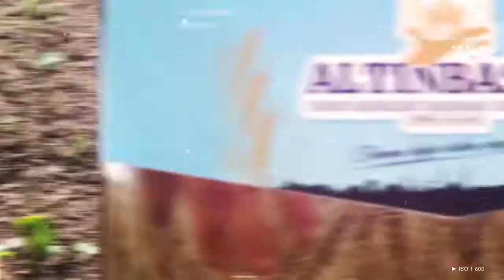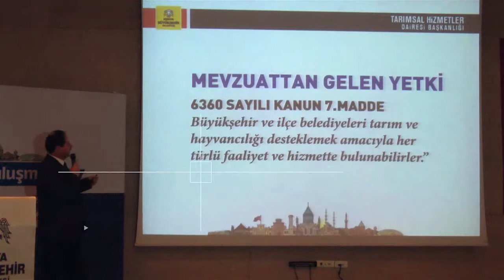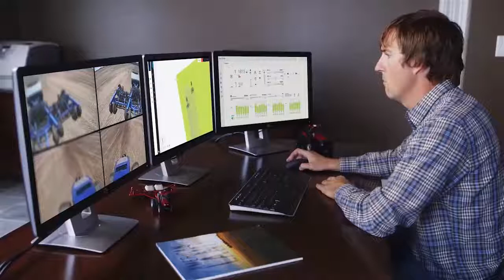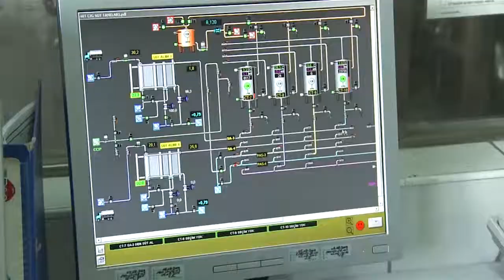Tarımsal Hizmetleri Dairesi Başkanlığı Tanıtım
Hayatı renklendirmek için düşünüyor, çekiyor ve sunuyoruz.